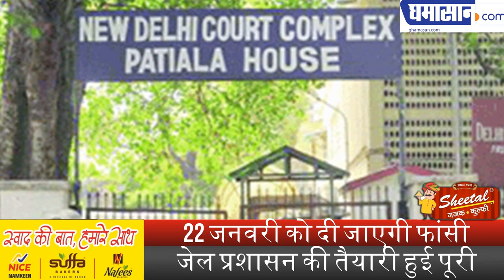Nirbhaya Case : निर्भया केस दोषियों का डेथ वारंट जारी | Patiala House Court Issue Death Warrant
22 जनवरी को दी जाएगी फांसी,
जेल प्रशासन की तैयारी हुई पूरी